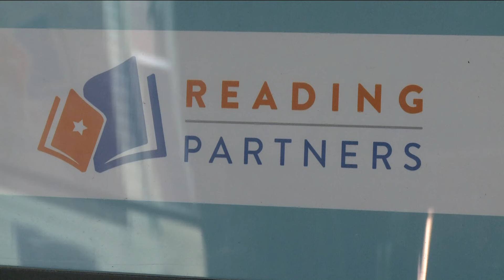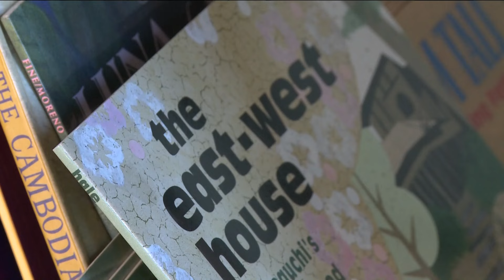Twin Cities nonprofit seeks reading tutors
A Twin Cities nonprofit is trying to help as children struggle to catch up with their reading skills.